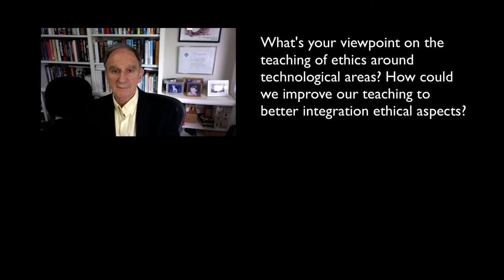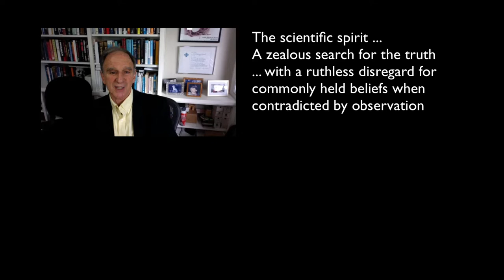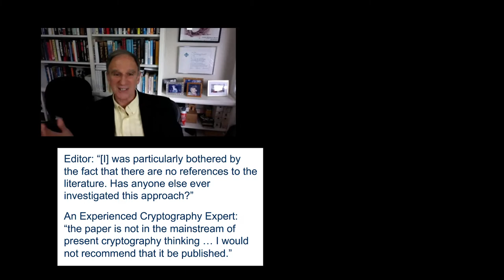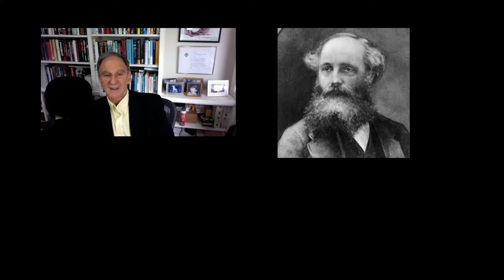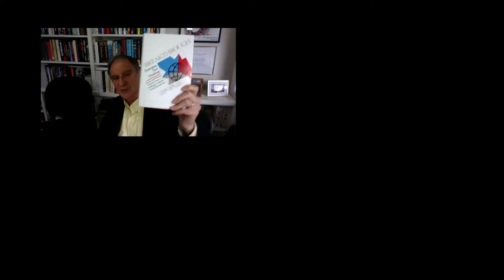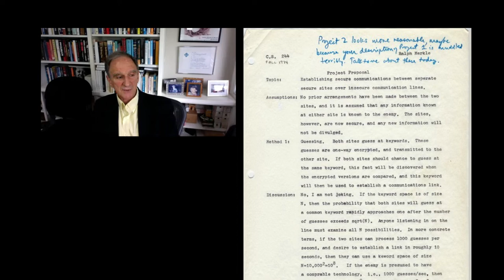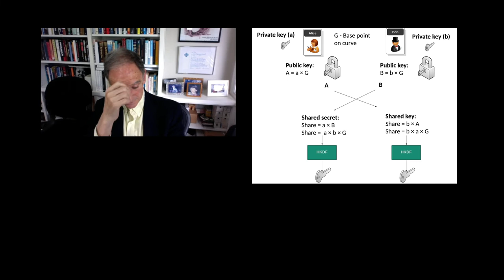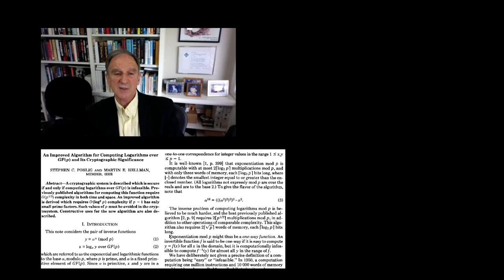Interview with Marty Hellman: Guest Talk for Applied Cryptography Class